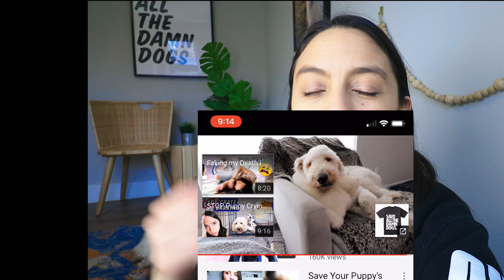MINIMUM EXERCISE DOGS NEED 🐶 Scary health statistics you need to know 😢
Note, I briefly touch on it, but I could’ve been more clear. Puppies need exercise for mental and physical health, but as they’re growing they don’t need AS MUCH as adult dogs. Here’s a video specifically about puppy exercise tips:

Dog weight loss, exercise amounts and how to tire out a puppy are extremely important, and in this video, I share how much exercise I believe that many dogs need!

*Please note, this channel is not intended for children under the age of 18. I am not a professional dog trainer or veterinarian. Any recommendations, tips, product ideas, food, treats, suggestions or advice are simply my opinion and what works for me. Please always seek professional guidance before taking any action. Please foster and train dogs at your own risk.